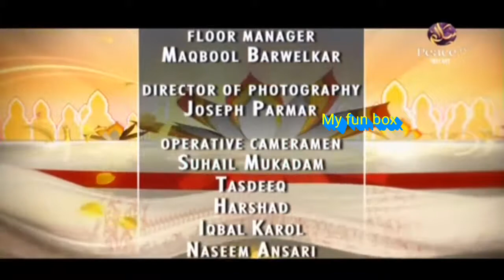E6 ।Better Half or Bitter Half [bangla]। Dr Zakir Naik